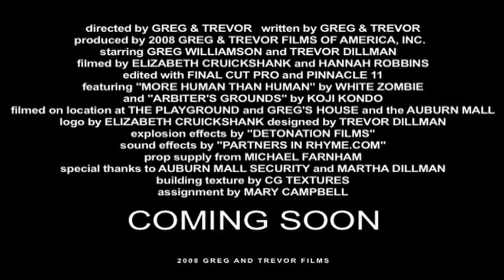Counter Swede Trailer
When Swedish terrorists threaten America into giving up Greg and Trevor, the two macho action heroes must go on in the run, in this intense gun-fest. (Fake Trailer)